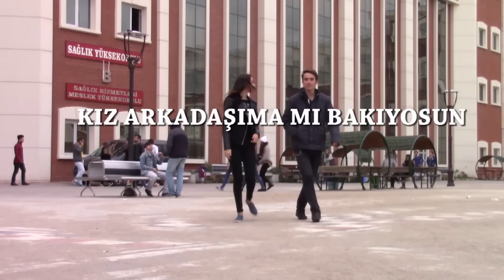Sevgilime mi Bakıyorsun Şakası - ( Dayak Yedik )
KAYNAK : Vivox TV

Arkadaşımı yanıma alıp yoldan geçen erkeklere " bilader sen benim kız arkadaşıma mı bakıyorsun " dedim.Eğlenceli bi video oldu,tartışığım elemanların hepsine şaka yaptığımı söyledim,video sonuna koyacaktım ama çok uzun olur diye koymadım,kaygılarımla iyi seyirler.